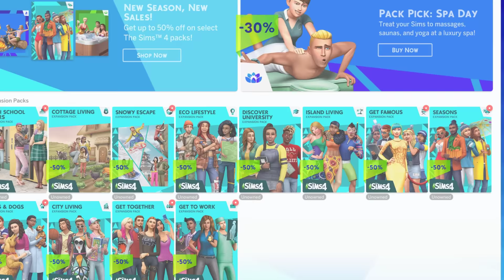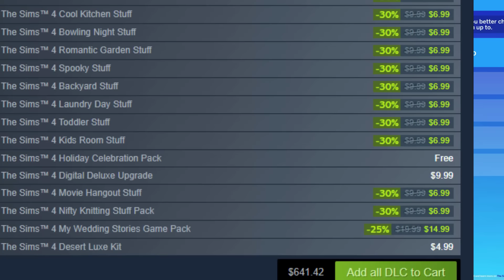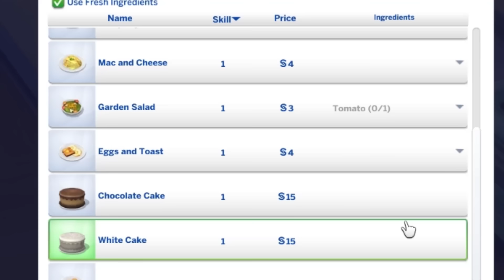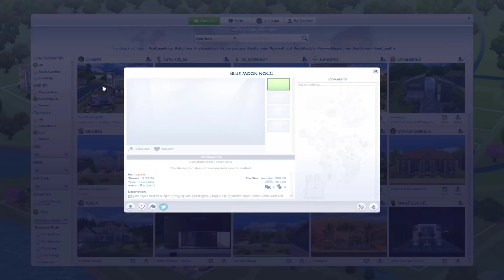So They Made The Sims 4 "Free" To Play...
Welcome back to the Sims 4 where today the game is now FREE! Thats right FREE to play!

The Sims 4 is a 2014 strategic life simulation video game developed by the Redwood Shores studio of Maxis and published by Electronic Arts. It is the fourth major title in The Sims series. It was announced on May 6, 2013 and released in North America on September 2, 2014 for Microsoft Windows

ISP has them all!

Sims 4 But I'm Trapped On An Island